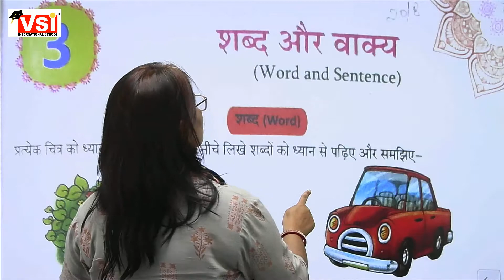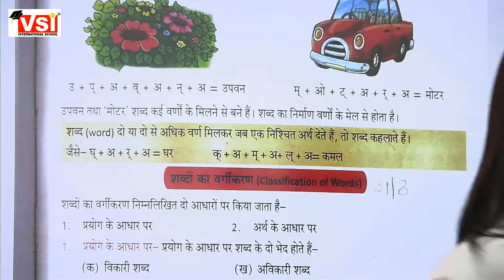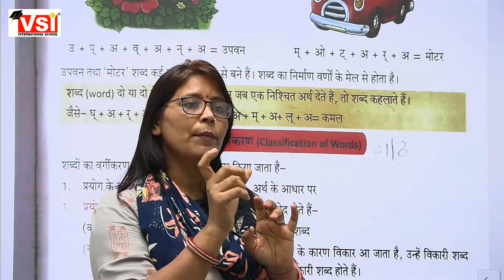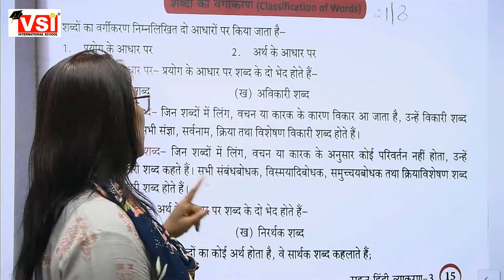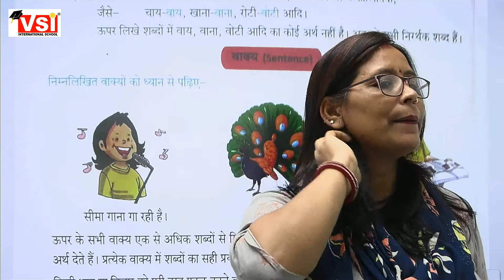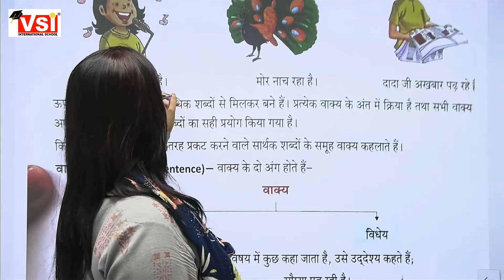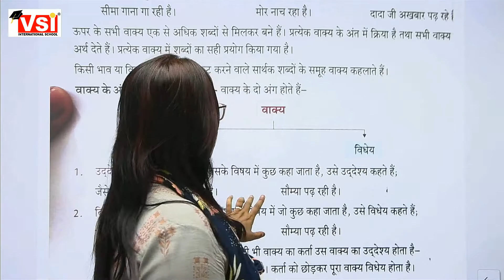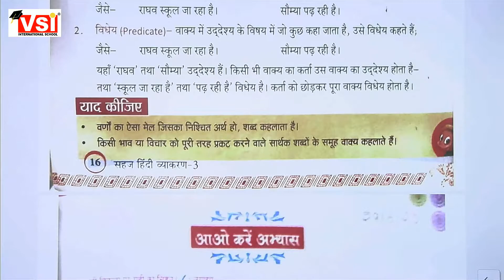Class 3, Hindi 2, Chapter 3, Shabd or Vakya 18Sept21